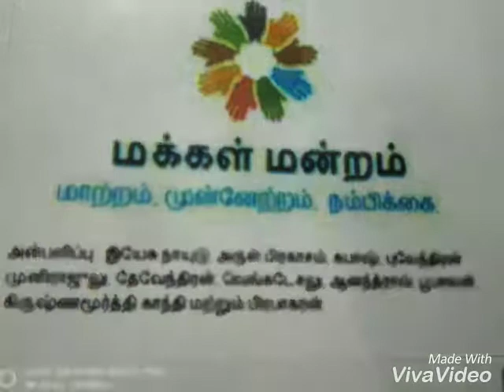11 September 2018